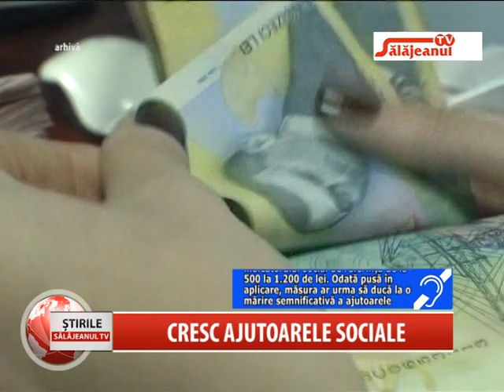CRESC AJUTOARELE SOCIALE